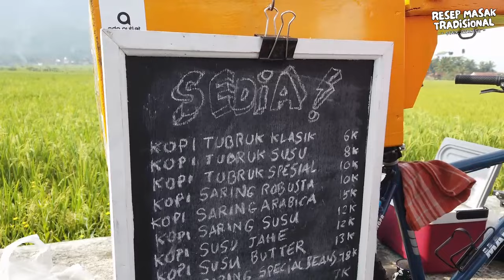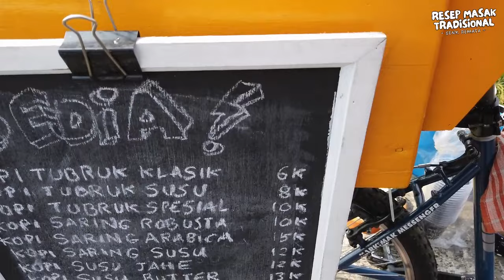PELUANG BISNIS KOPI DI JALAN! SEPEDA KOPI KELILING - OMSET TEMBUS 500K/HARI | INDONESIAN STREET FOOD